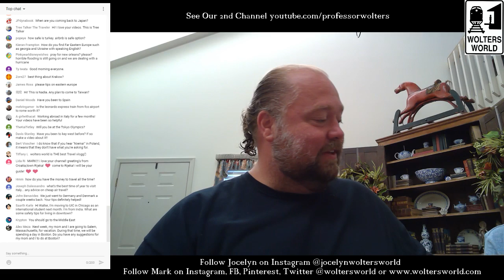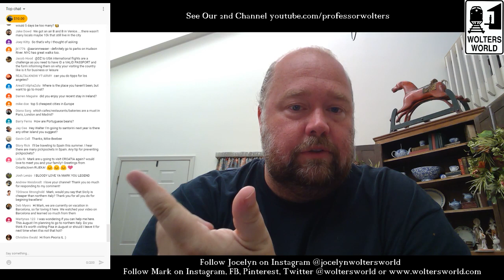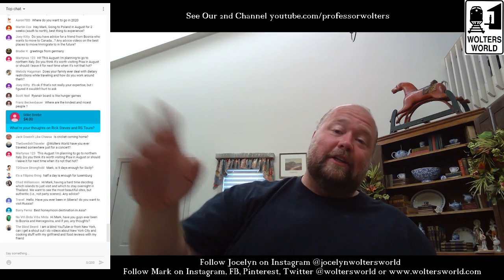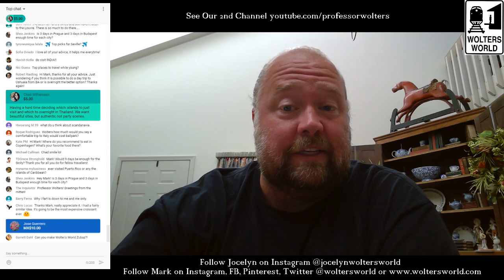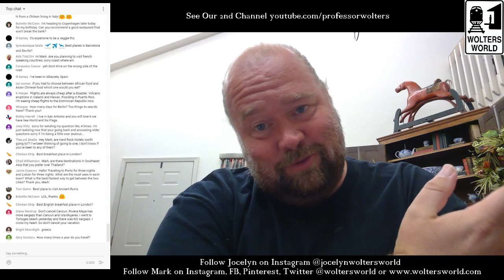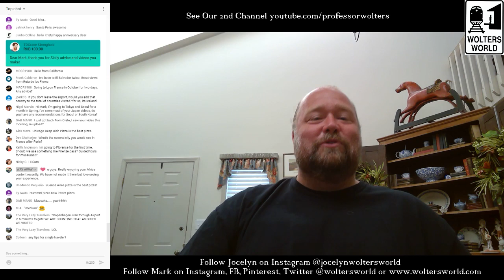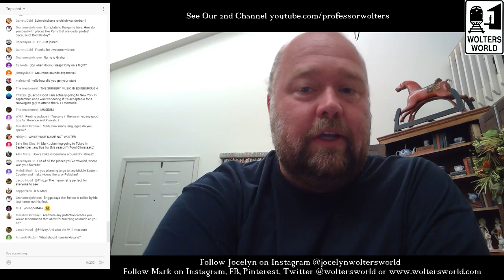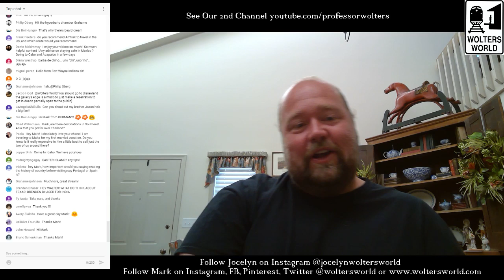Travel Chat with Mark of Wolters World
Travel advice and travel tips on visiting Europe, Latin America, The USA and More!